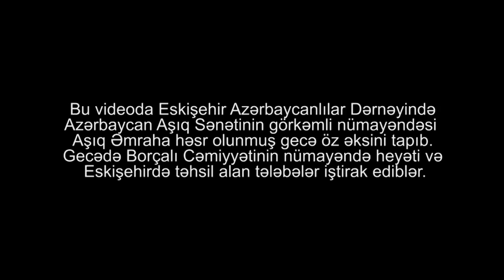Eskişehirdə Aşıq Əmrahı anım gecəsi- Soydaş174